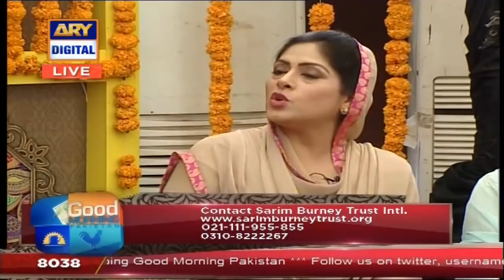Good Morning Pakistan - 22nd January 2018 - ARY Digital Show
Good Morning Pakistan – 22nd January 2018 only on ARY Digital Official YouTube Channel.

In today's show we had a special Guest: Benita David, Aroha, Aliya Sarim

Topic: Sarim Burney Trust Special